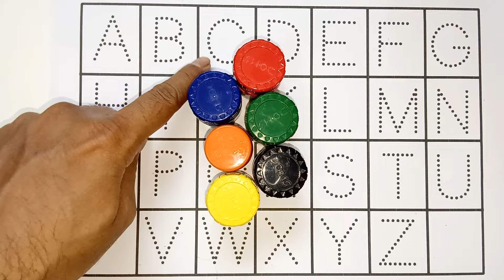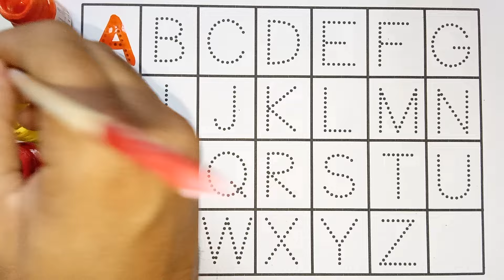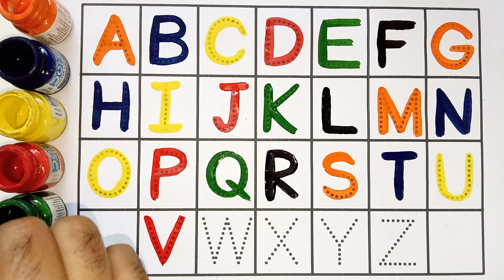Learning, study, Alphabet, 123, Numbers, counting, abc, a to z - 233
Learning, 123,  Alphabet, study, Numbers, counting, abc, a to z - 233
abc
abcd
Abcdef
123
1234
123456